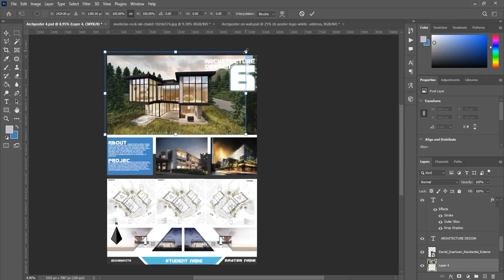Architecture poster 4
Do it simple!

Just replace your architectural drawings, renders and ideas into sample files of posters.

Finally save and print!

All of the files designed in high resolution also they are optimized in large size.